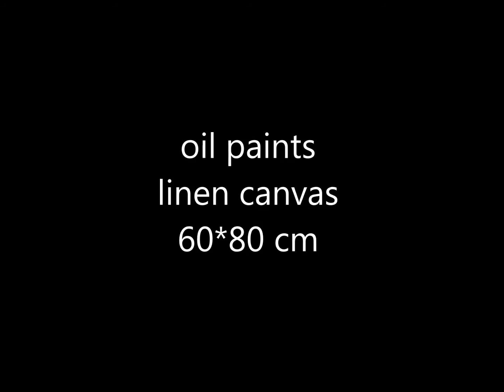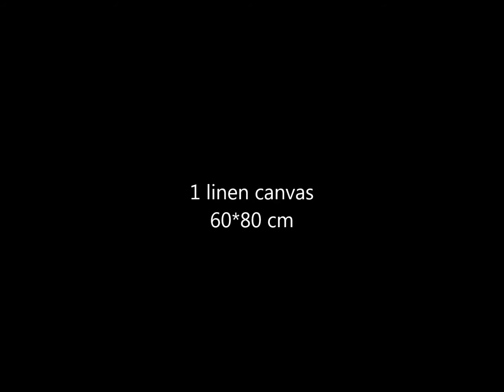Panda by Tanya Klimova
Hello!
2 weeks and more than 20 sketches and we made this Panda.